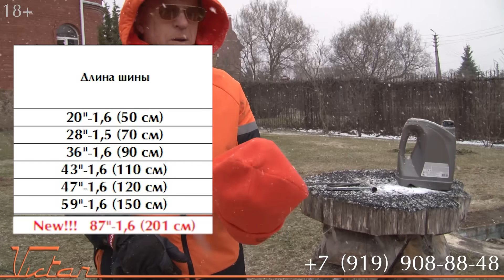✅Как сделать слэб своими руками🤲. Распилить вдоль бревно- это первое, что нужно. Чем распилить❓ЭПЧ-3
👇Сделать заказ можно на нашем сайте👇
👩‍💻Получите консультацию, задайте вопрос: 📱 Сот.тел. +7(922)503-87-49